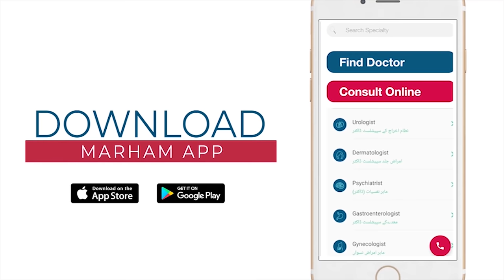Nazar Ki Kamzoori Ka Ilaj | نظر کی کمزوری کا آسان علاج | How To Improve Eyesight | Dr. Faisal Iqbal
Nazar Ki Kamzori Ka Ilaj | نظر کی کمزوری کا آسان علاج | How To Improve Eyesight | Dr. Faisal Iqbal

Bad eyesight has many reasons and most commonly it links to your lifestyle, habits as well as preexisting health concerns. Certain family medical history can also play a role in it. Nowadays, you must have seen everyone is complaining about their poor eyesight it is due to excessive screen time. Our daily task whether you’re doing office work or you are a student, you are excessively relying on-screen which leads to poor eyesight. There are treatments available for poor eyesight such as LASIK eye surgery, glasses, contact lenses, etc. In this video, dr Faisal Iqbal, a Consultant Eye Surgeon, is going to discuss poor eyesight in detail. He also addresses the questions that are commonly asked by patients.